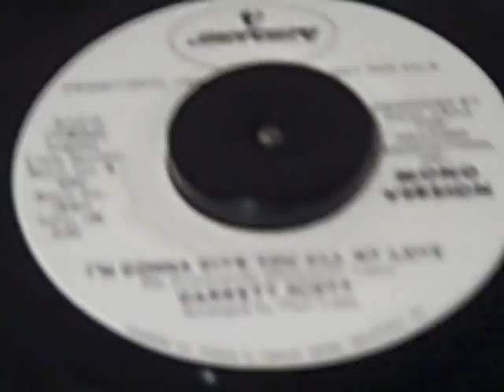Garrett Scott on Mercury - I'm gonna give you...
This is kinda like - detroit soul meets rare earth and Zeppelin...interesting record